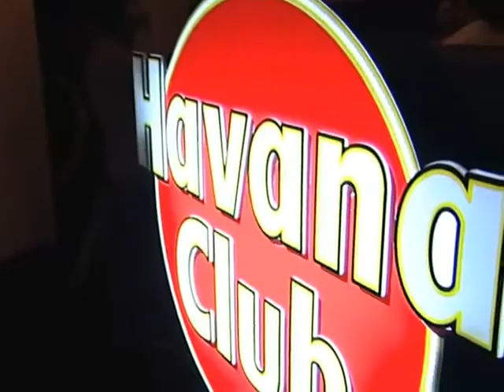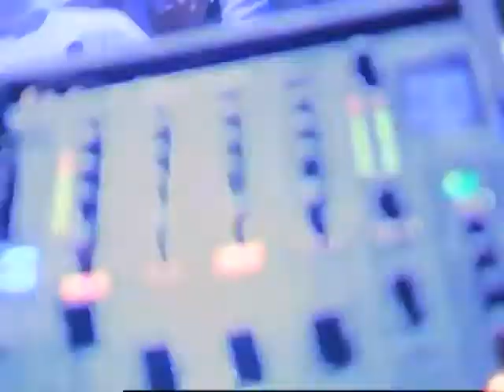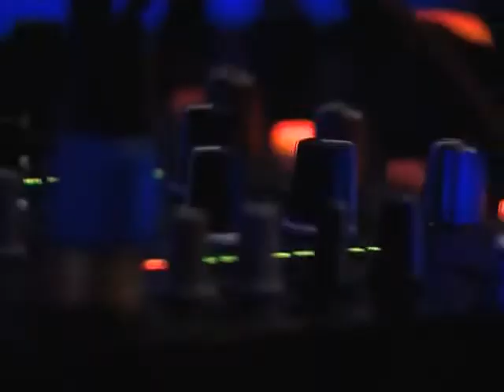DJ Mariana Couto 2012